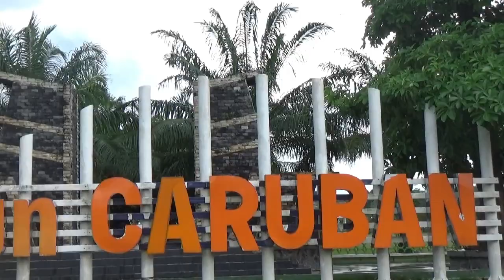SUPORT SMAN PILANGKENCENG KEGIATAN DI ALUN ALUN MADIUN